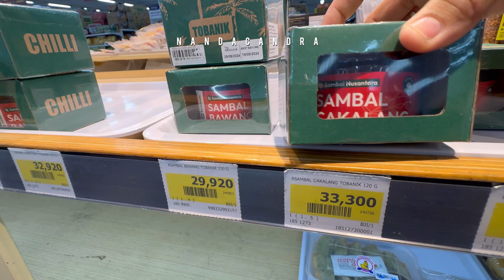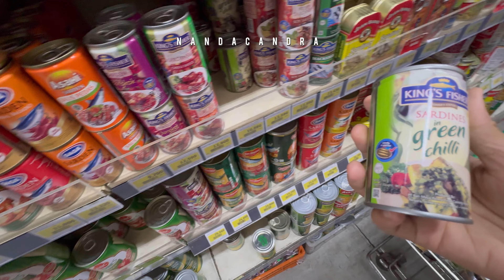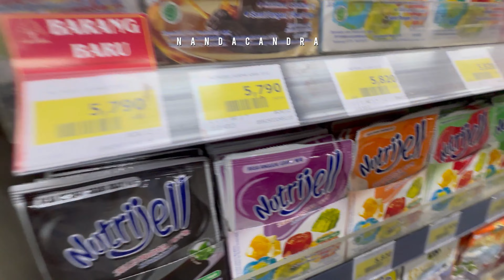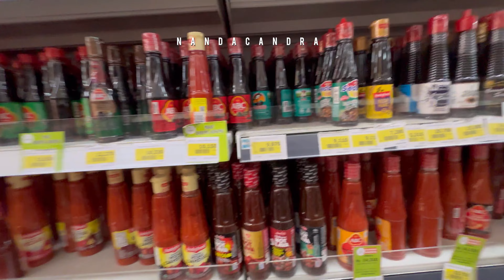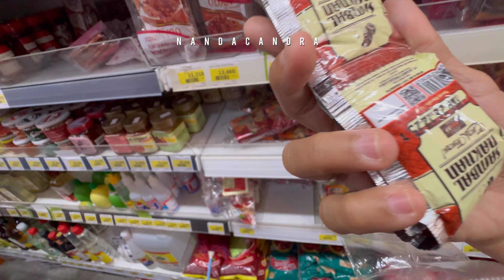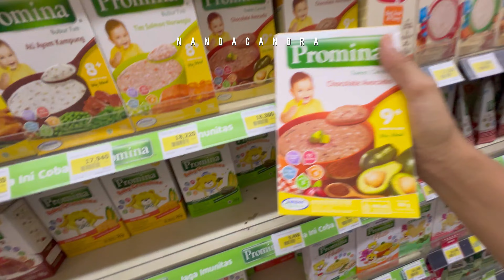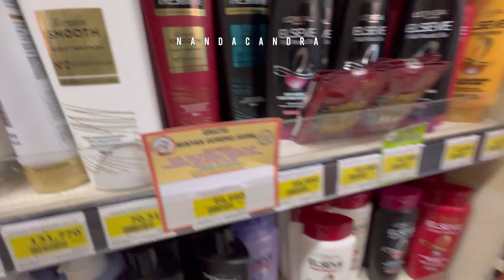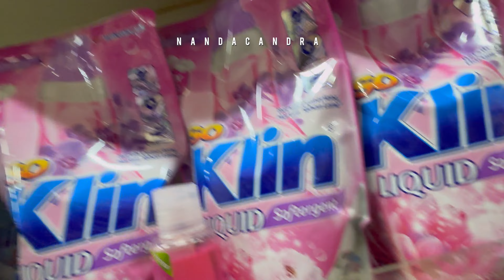Borong belanjaan sebelum balik kerja ke kapal pesiar ❤️🥹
Ginger bread (Happy Times)
Pure Imagination